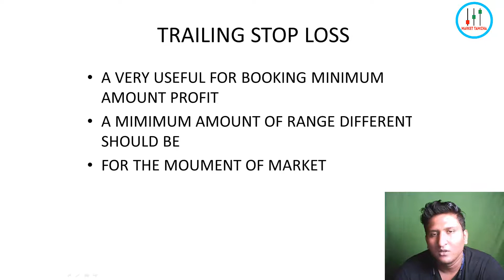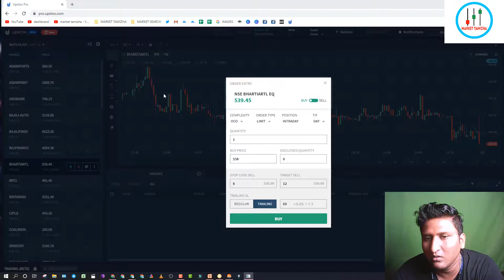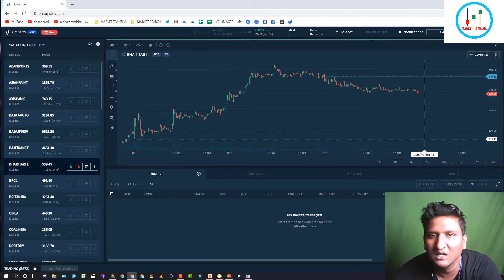TRAILING STOP LOSS / MARKET TAMIZHA / TAMIL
for fast updates